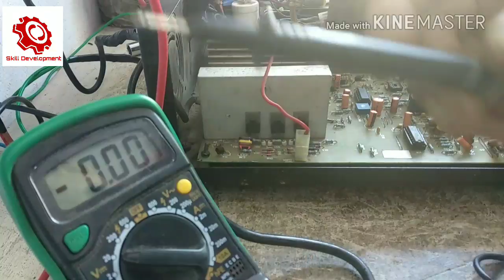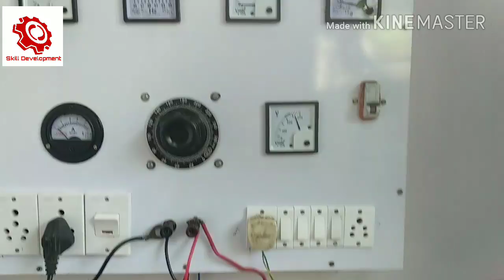Inverter Repair In Hindi/Urdu At Home_How To Repair Power Inverter|Skill Development